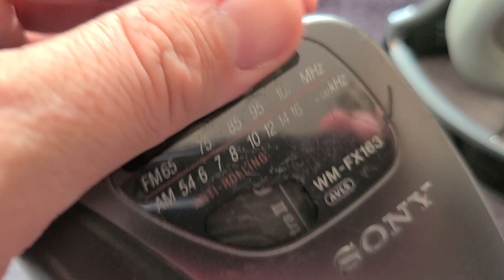cassette player SONY Walkman WM-FX163 demo (surprisingly excellent sound)